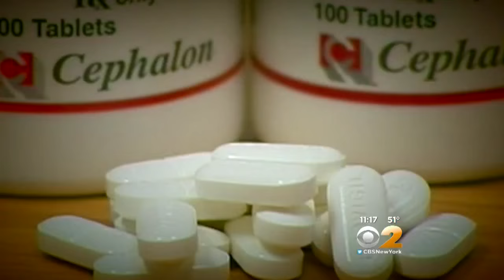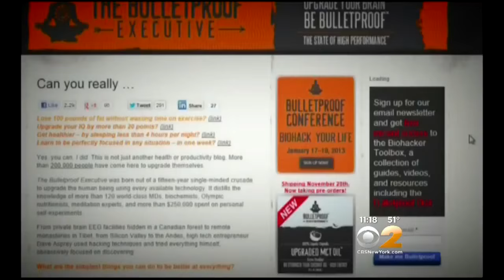Seen At 11: Limitless Pill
CBS2’s Dana Tyler reports.